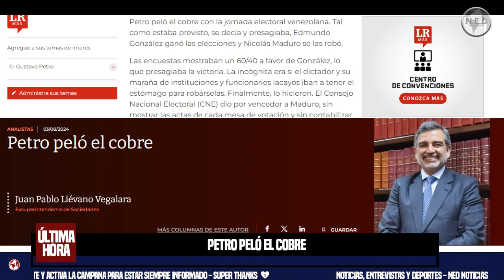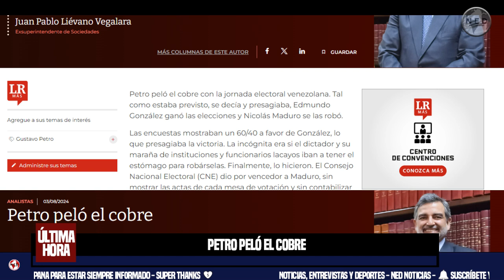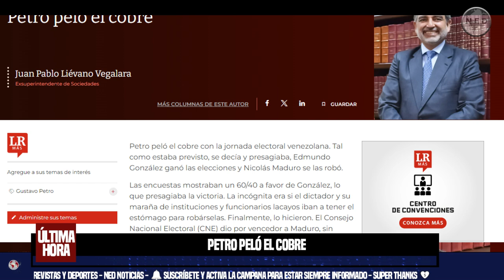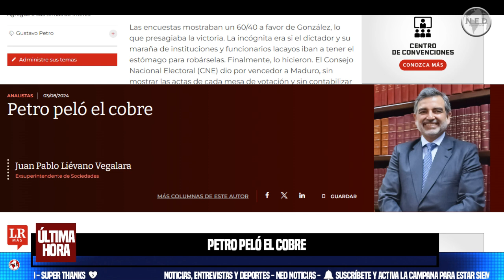PETRO PELÓ EL COBRE 📢 Columna Juan Pablo Liévano Vegalara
Petro peló el cobre con la jornada electoral venezolana. Tal como estaba previsto, se decía y presagiaba, Edmundo González ganó las elecciones y Nicolás Maduro se las robó.
Columna Juan Pablo Liévano Vegalara